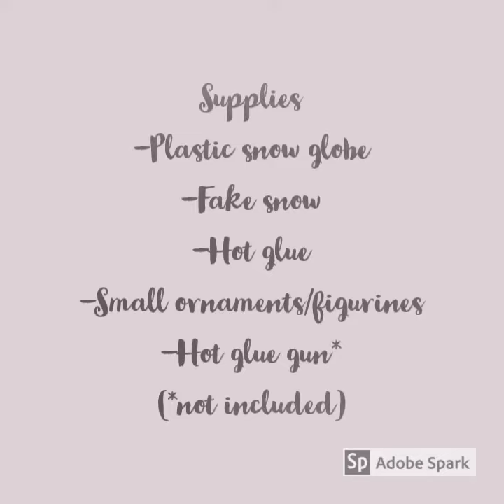Take and Make: Adult Kit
DIY Snow Globe